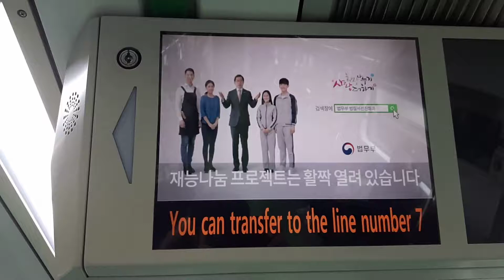서울교통공사2호선 건대입구역 정차안내방송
행선지:내선순환행